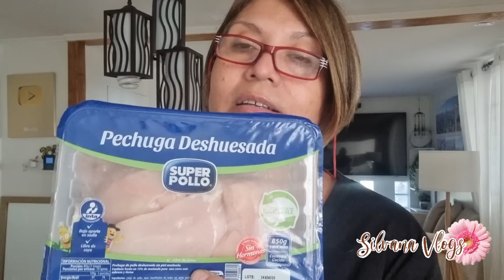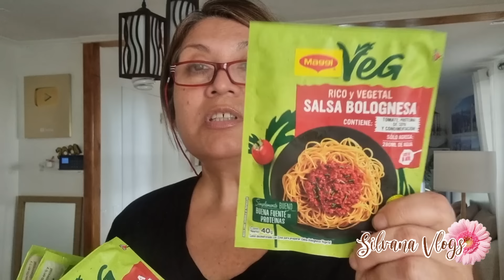Compra del supermercado - me paso una talla 🤭🤭🤭 SilvanaVlogs💖